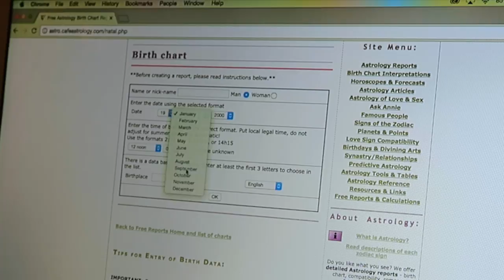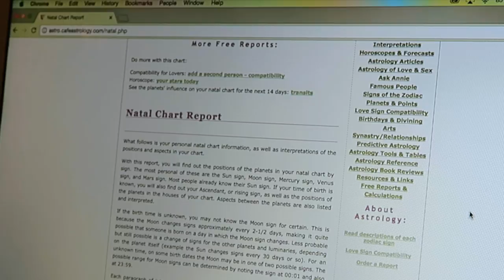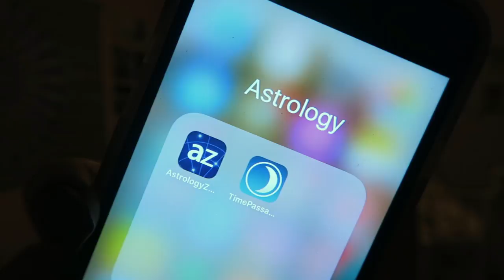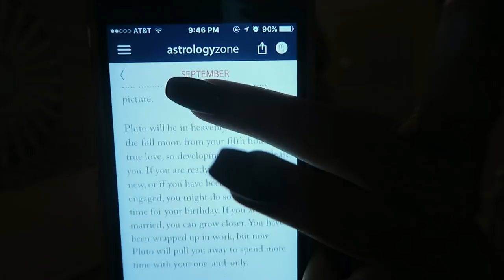LET'S TALK ABOUT ASTROLOGY... | ASTROLOGY 101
Hi guys!! In my last vlog you guys said you wanted a vlog discussing astrology, so here it is!! Make sure you expand the description for the sites & apps I mentioned. :)

APPS I USE: Susan Miller Astrology Zone & TimePassages

~Use the app Acorns to easily make money from investing your spare change!
(Amazon, Sephora, Nordstrom, etc)
~$10 OFF POSTMATES CODE: 'AQMP' (Get ANYTHING delivered to you!!)

ABOUT ME: I'm Lindsey, and I'm 23. It is 100% free and simply gives you my new videos when you log on to YouTube!